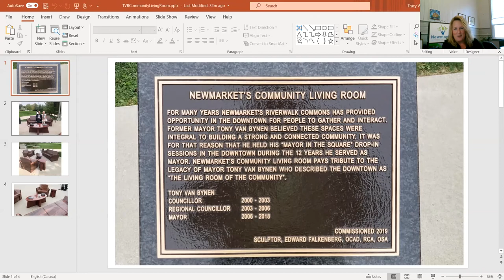Virtual Post Throne Speech - September 28th 2020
Recording of the Virtual Post Throne Speech on Monday September 28th from 9:00am - 10:00am with Member of Parliament for Newmarket/Aurora, Tony Van Bynen.